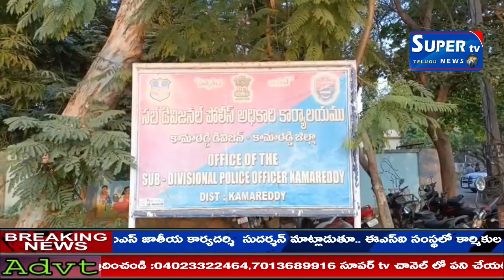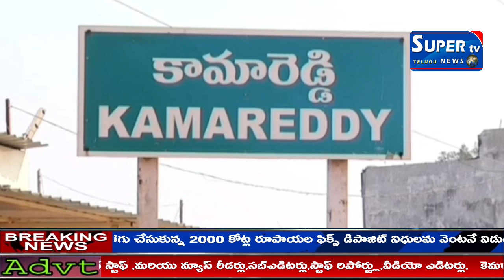Super Tv : హత్య కేసులో ముగ్గురికి అరెస్ట్ చేసి రిమాండ్ కు తరలించినట్టు తెలిపిన డిఎస్పీ